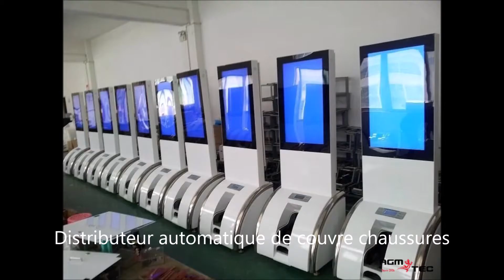Couvre chaussures électrique automatique